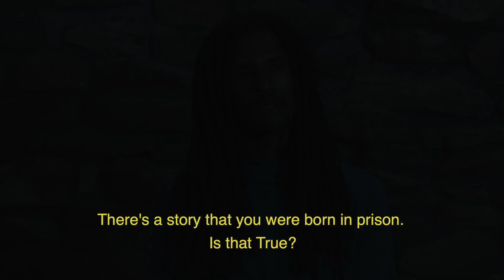Mike Africa Jr. On Revolutionary Action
This video, filmed on 11 October 2019, is extremely relevant in light of the George Floyd murder by the Minneapolis Police Department and the subsequent protests that are happening nationally and internationally.

Mike Africa, Jr. is a member of The MOVE Organization, a revolutionary, a conscious hip hop artist and a motivational resilience speaker who pushes his revolutionary message with his stage performances, tackling issues such as mass incarceration, police brutality, environmental protection, systematic oppression...

*LEARN MORE*
_At Global Justice Ecology Project we address social, ecological & economic injustice, defend forests & people from GMO trees & amplify voices from the frontline._